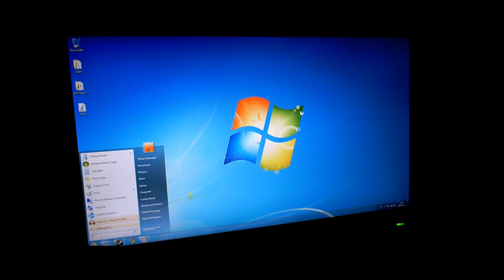Some Split/Second ATI 5870 Gameplay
With Fraps ofc ;)